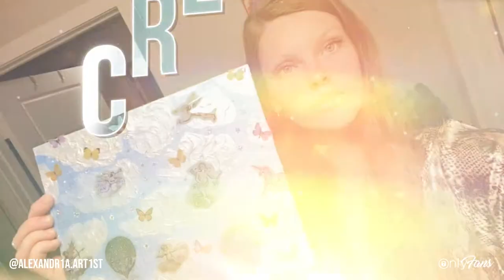Creator Tips With Alexandr1a Art1st | Artist & OnlyFans Creator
Shoot for success on OnlyFans with Alexandr1a Art1st! 🚀

Artist and content creator Ria is back to share her top tips for achieving success on OnlyFans and keeping your fans happy! 👩‍🎨😇